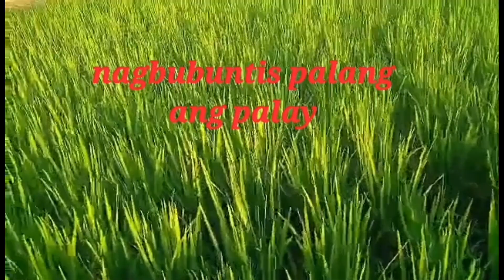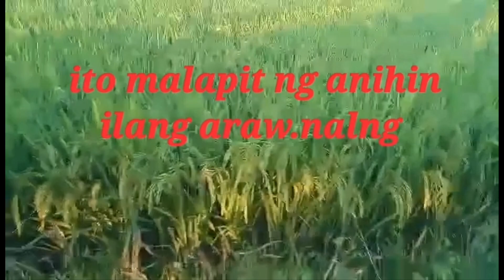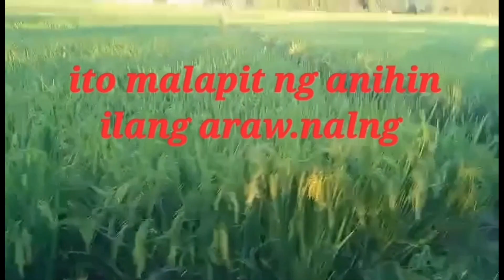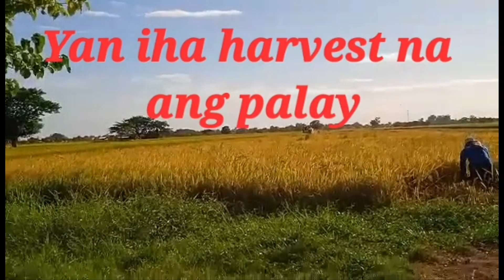Anihan ng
probinsya ang magsasaka